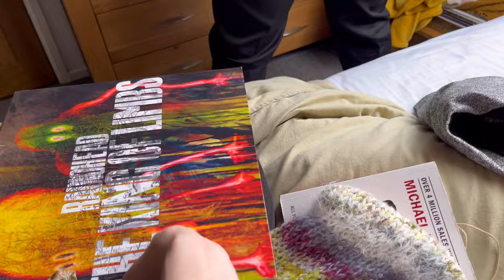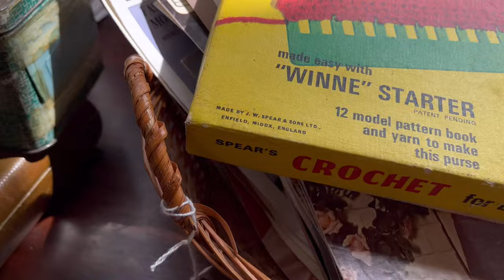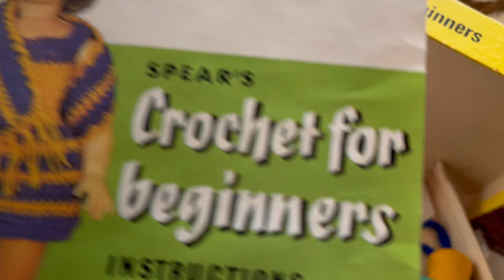A week in my life | a few days away, hooks as paintbrushes & knitting (obviously)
00:00-03:53 - A few days away
03:53-06:22 - Knitting at Curts
06:22-06:27- New knitting group
06:27-08:17- Yarn shopping
08:17-10:17- Walk to the park
10:17-14:08- Hooks as paintbrushes
14:08-14:54- Miscellaneous
14:54-16:24- Work bits
16:24-19:17- Morning plan
19:17-29:25- How I prepare a fibre batt
29:25-33:48- Day in York